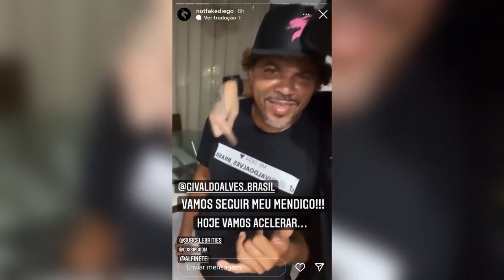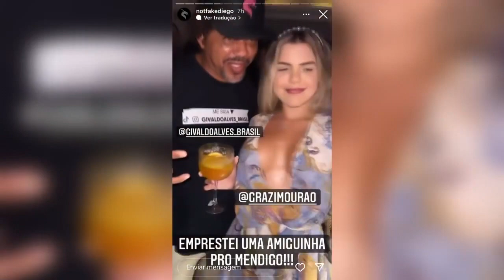DEOLANE MANDA RECADO PRO MENDIGO *voce é um estupr4d0r...*